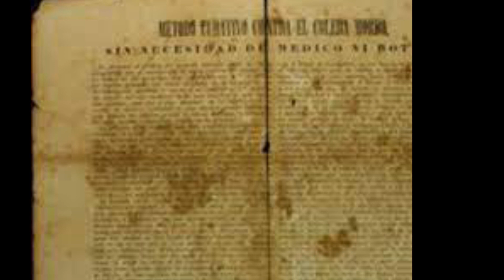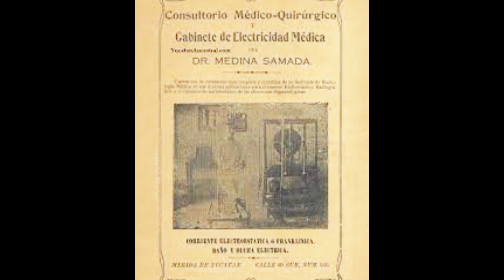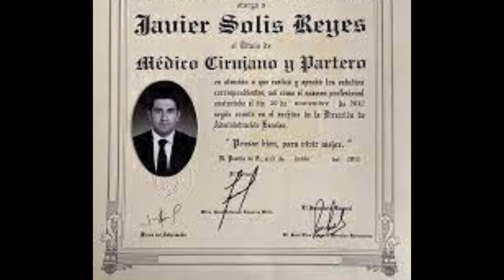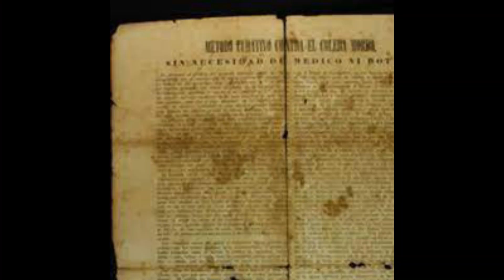LA FACULTAD DE MEDICINA 190 AÑOS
RESEÑA DE LA FUNDACIÓN Y EVOLUCIÓN DE LA FACULTAD DE MEDICINA DE YUCATÁN CON LAS PERSONAS QUE HAN HECHO POSIBLE SU CRECIMIENTO Y SU POSICIÓN.

SUBSCRÍBETE.